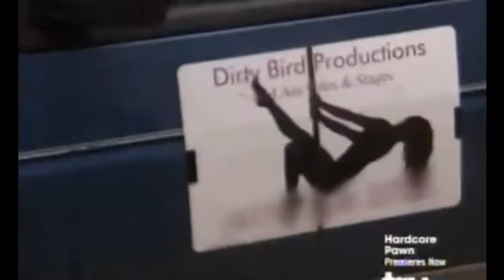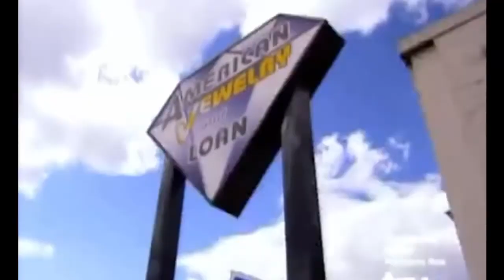Hardcore Pawn - Stripper pole & stage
Selling a stripper pole & stage,